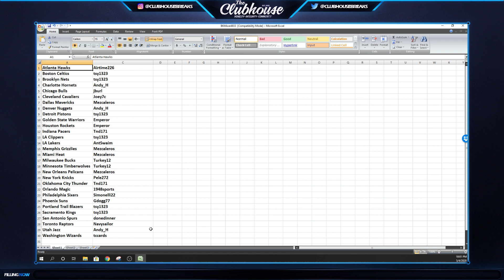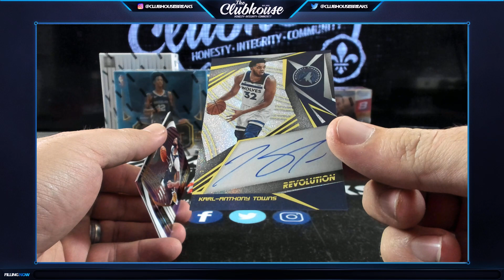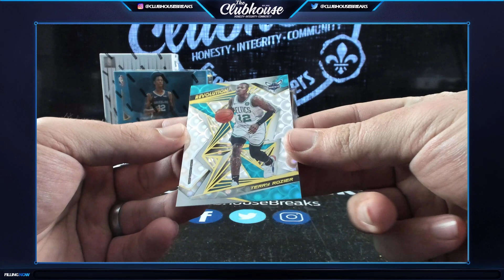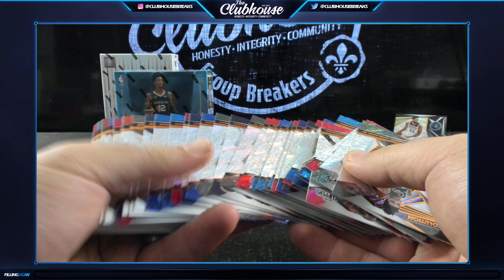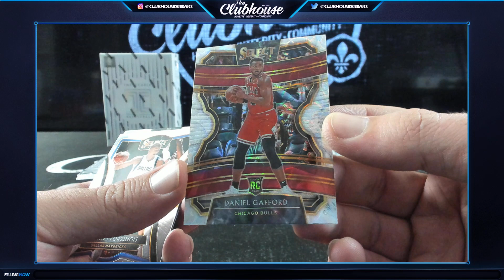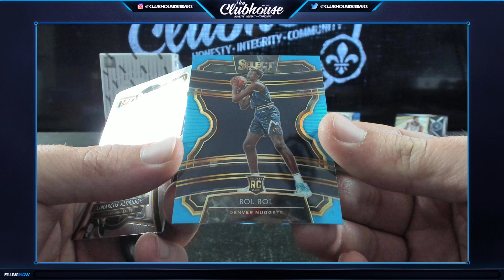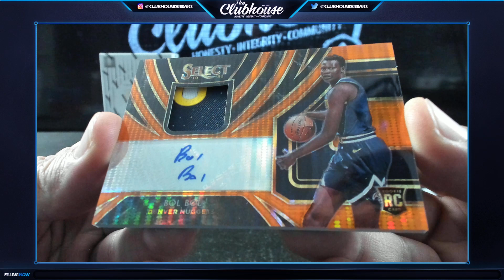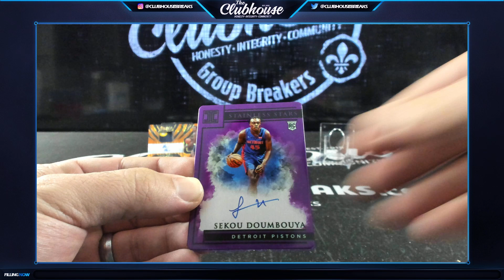2019-20 Impeccable, Select FOTL & Revolution Basketball PICK YOUR PRICE Group Break #4833